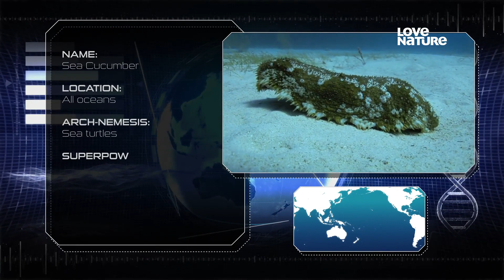Как Рыбы-жемчужницы (сем. Carapidae) научились прятаться в анальном отверстии Морских огурцов ?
В отрывке из сериала «Инопланетная бездна (Alien Abyss)» компаний NHNZ Worldwide, Love Nature (серия «Союзники и враги (Allies and Adversaries)») рассказывается о том, как отдельные представители семейства Карапиды, Караповые, Карапусовые, Жемчужницы, Фиерасферовые (Pearlfishes) — Carapidae Poey, 1867 , чтобы не стать жертвами многочисленных хищников, научились прятаться в анальном отверстии Морских огурцов из класса Голотуроиды, Голотурии, Морские огурцы, Морские кубышки (Sea cucumbers, Holothurians) — Holothuroidea de Blainville, 1834 . Также затронут вопрос значения голотурий для кораллового рифа, их строения и питания.